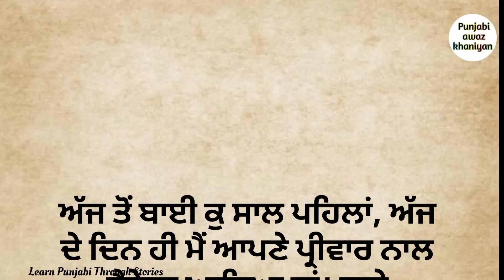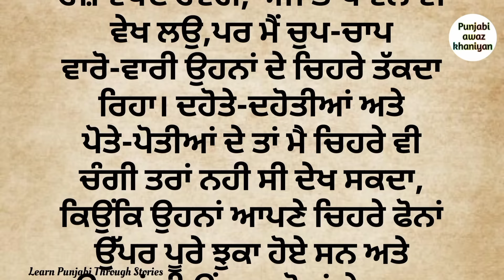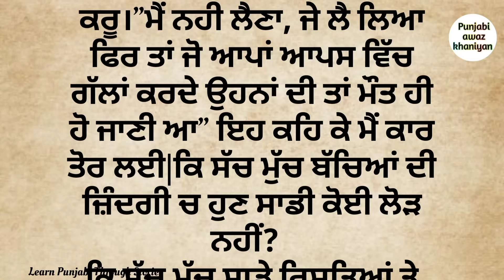22 ਸਾਲ ਹੋ ਗਏ ਸਾਨੂੰ ਕਨੇਡਾ ਆਇਆ ਨੂੰ,ਸਾਡੇ ਕੁੜਮ ਕੁੜਮਣੀ ਨੂੰ ਸਾਡਾ ਉਸ ਘਰ ਵਿੱਚ ਰਹਿਣਾ ਚੰਗਾ ਨਾ ਲੱਗਦਾ | kahani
22 ਸਾਲ ਹੋ ਗਏ ਸਾਨੂੰ ਕਨੇਡਾ ਆਇਆ ਨੂੰ,ਸਾਡੇ ਕੁੜਮ ਕੁੜਮਣੀ ਨੂੰ ਸਾਡਾ ਉਸ ਘਰ ਵਿੱਚ ਰਹਿਣਾ ਚੰਗਾ ਨਾ ਲੱਗਦਾ | kahani

ਕਹਾਣੀਆਂ ਪੰਜਾਬੀ , ਪੰਜਾਬੀ ਕਹਾਣੀਆਂ , ਪੰਜਾਬੀ ਵਿੱਚ ਕਹਾਣੀਆਂ,

December story
December 20/2023
December 20/ 2023 update
punjabi story
punjabi kahani
novel in punjabi
punjabi audio story
punjabi novel
punjabi audio books
audio books in punjabi
punjabi kahaniyan
punjabi kahaniya
kahaniyan punjabi
kahaniya punjabi
best punjabi story
best punjabi books
punjabi awaz khaniyan
punjabi voice
voice of punjab
audio stories
punjabi stories
storytelling in punjabi
America story
America life
punjabi in America
love marriage story
audio books punjabi
punjabi library
punjabi story website
punjabi storytelling
punjabi storyteller
online punjabi story
online punjabi books
online punjabi stories
kahaniyan in punjabi
read punjabi books
read kahaniya in punjabi
punjabi story nasha
punjab vich nasha
Rochak kahaniyan
punjabi Rochak kahaniyan
new punjabi story
new punjabi short movies
new punjabi short story
prernadayak kahani
prernadayak kahaniyan
trending videos punjabi
viral story punjabi
viral punjabi story
punjabi suvichar
Canada life